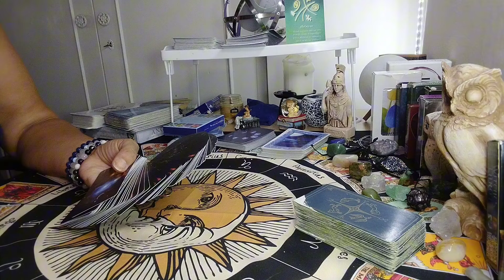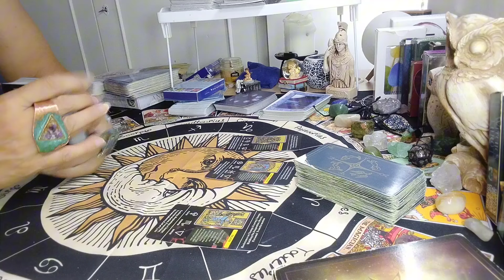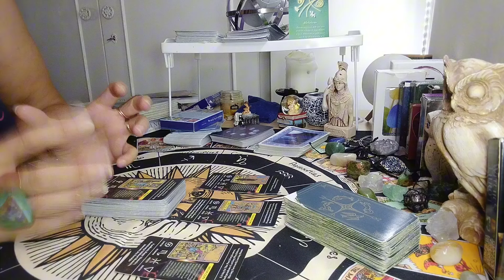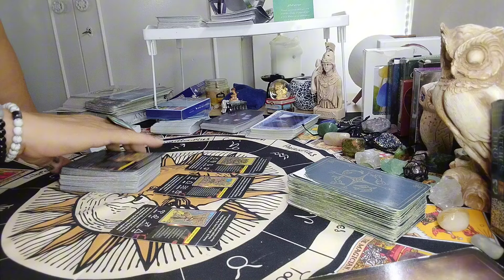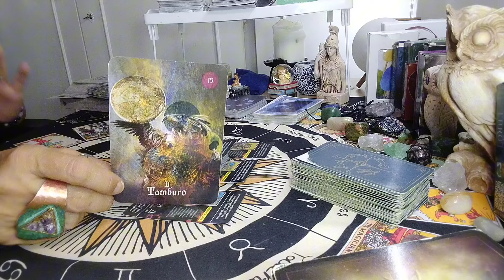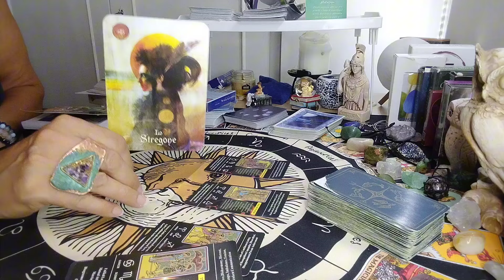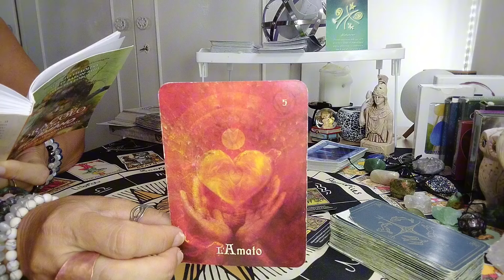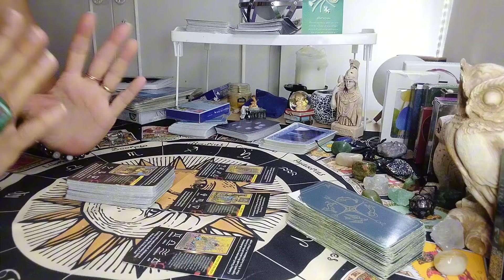Eccezionalmente in unico video dagli altri canali... i "Buongiorno ♒, ♏, ♎, ♑, ♓, ♋ X 13-14/07/24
00:00-07:42

07:43-14:00

14:01-20:16

26:03-32:44      (nomino lo Scorpione, ma parlo di Capricorno, non preoccupatevi!)

20:20-26:02

32:45-